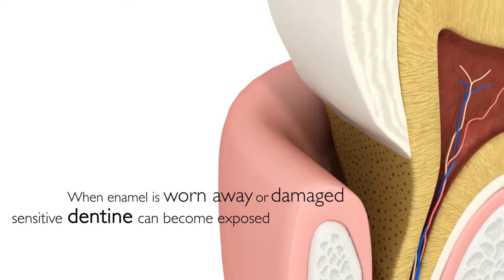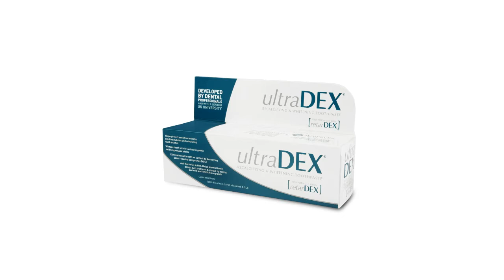UltraDex recalcifying & whitening toothpaste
UltraDex recalcifying & whitening toothpaste, 3d animation on-line promotional and educational video